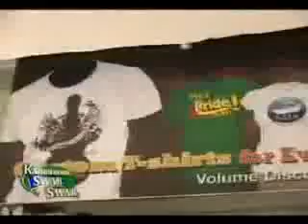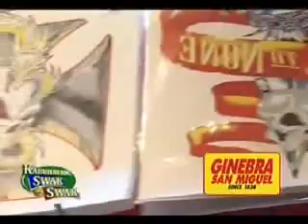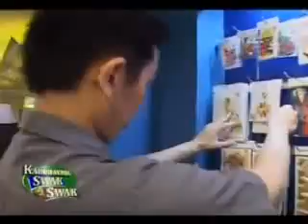Transfer It! @ Kabuhayang Swak na Swak (ABS-CBN)